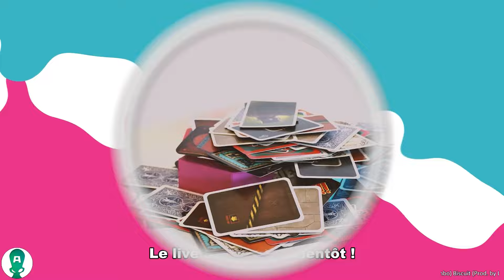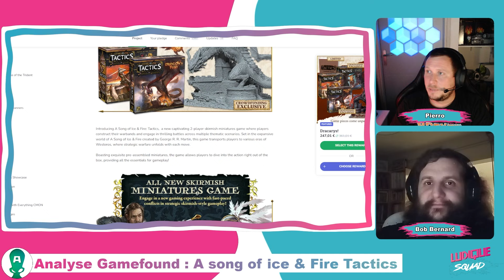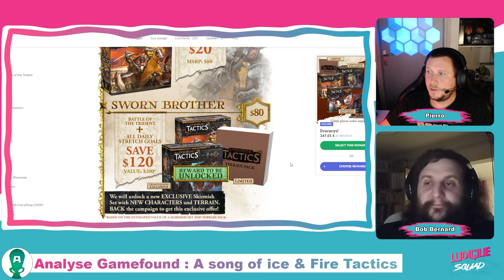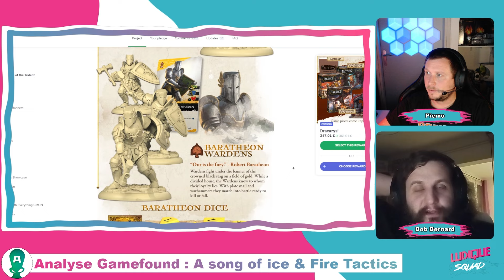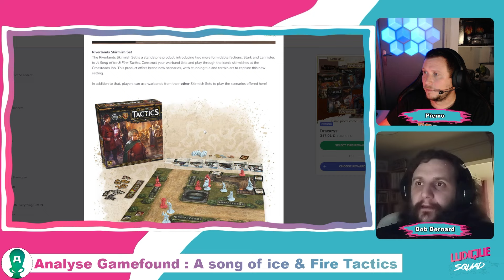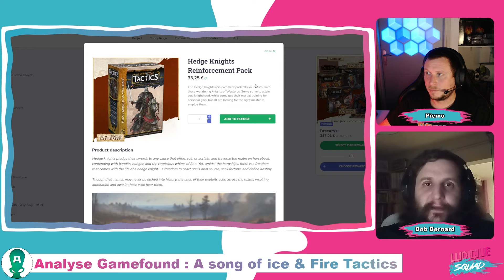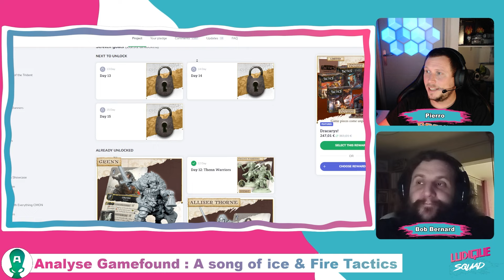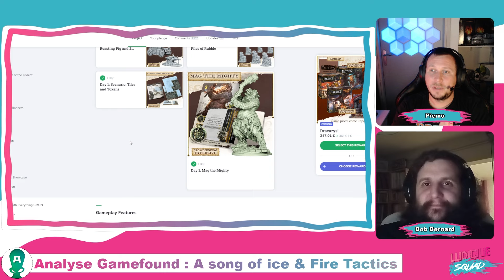A SONG OF ICE & FIRE TACTICS - Analyse Gamefound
Présentation et analyse de la campagne Gamefound de A Song of Ice & Fire Tacics - CMON